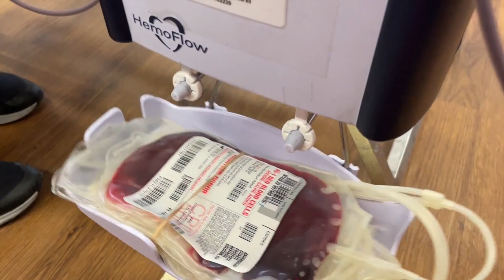Montecito Boy Scout organized blood drive with help from Station 91